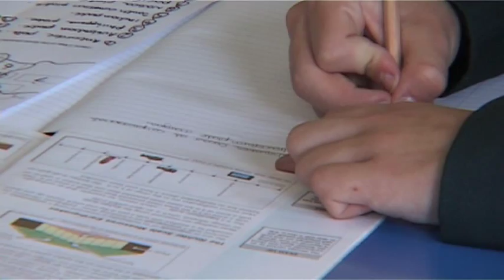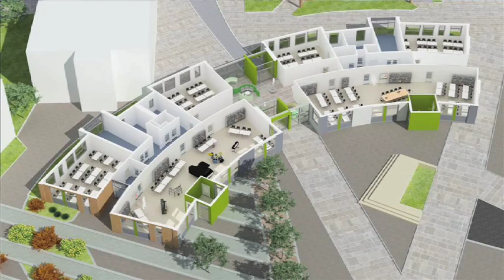alsop high school A